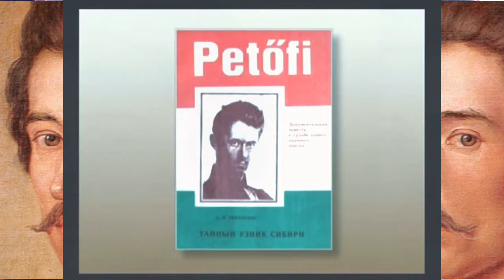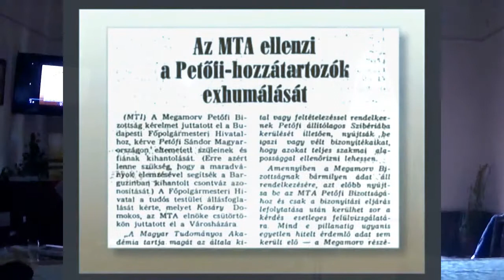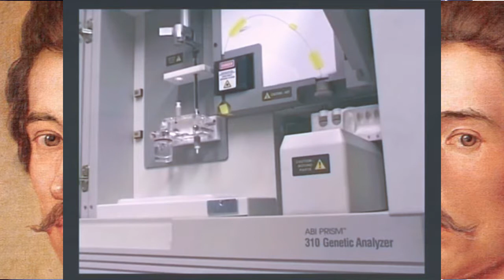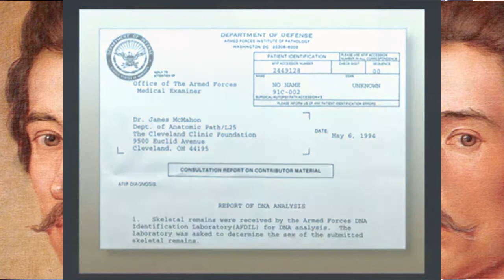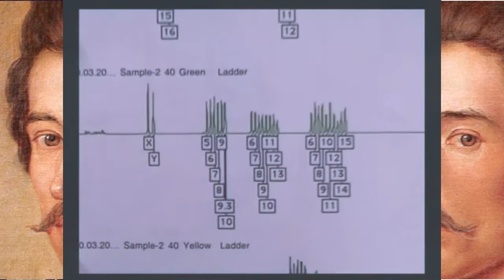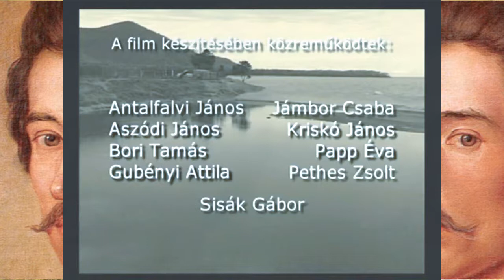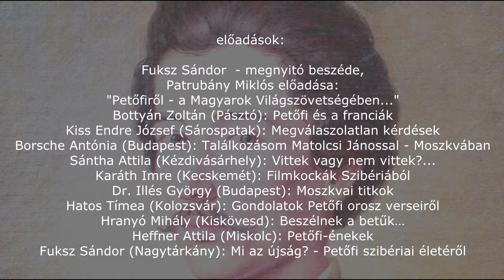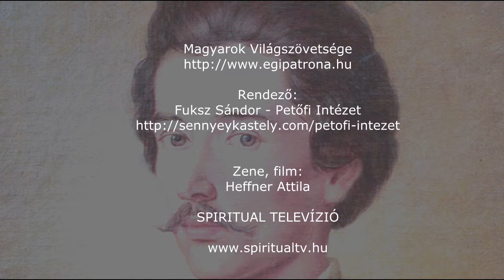PETŐFI-KONFERENCIA, 06. rész, 2019. július 5-7. Bély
Helyszín: Bély ( Bieľ ) - Felvidék (Szlovákia)

06. rész

Karáth Imre (Kecskemét):
Filmkockák Szibériából

előadások:

Fuksz Sándor  - megnyitó beszéde,
Patrubány Miklós előadása:
"Petőfiről - a Magyarok Világszövetségében..."
Bottyán Zoltán (Pásztó): Petőfi és a franciák
Kiss Endre József (Sárospatak): Megválaszolatlan kérdések
Borsche Antónia (Budapest): Találkozásom Matolcsi Jánossal - Moszkvában
Sántha Attila (Kézdivásárhely): Vittek vagy nem vittek?...
Karáth Imre (Kecskemét): Filmkockák Szibériából
Dr. Illés György (Budapest): Moszkvai titkok
Hatos Tímea (Kolozsvár): Gondolatok Petőfi orosz verseiről
Hranyó Mihály (Kiskövesd): Beszélnek a betűk…
Heffner Attila (Miskolc): Petőfi-énekek
Fuksz Sándor (Nagytárkány): Mi az újság? - Petőfi szibériai életéről

Rendező:
Fuksz Sándor - Petőfi Intézet

Az elején és a végén hallhatódalok szerzője, előadója,  film:
Heffner Attila
SPIRITUAL TELEVÍZIÓ

A betétfilm zenéje:

Dal
Angelica's Dream
Előadó
Eric Clapton
Album
Retail Therapy
Írók
Eric Clapton, Simon Climie
A YouTube számára engedélyezte:
WMG (a következő lemezkiadó nevében: Reprise); Kobalt Music Publishing, AMRA, PEDL, Warner Chappell – 2 zenei jogvédő egyesület